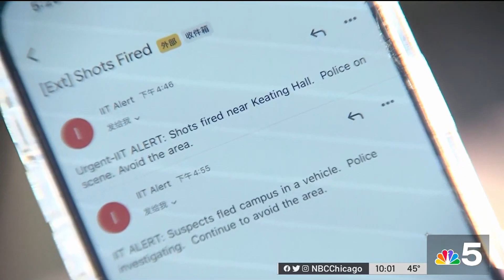2 Teens Shot Near Illinois Institute of Technology Campus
Two teens were wounded in a shooting near the Illinois Institute of Technology campus on Chicago’s South Side, NBC 5’s Natalie Martinez reports.